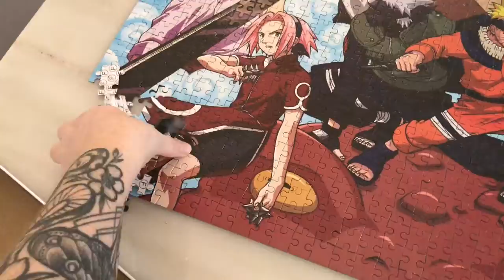Goodbye to this puzzle, hello to rearranging my living room again!